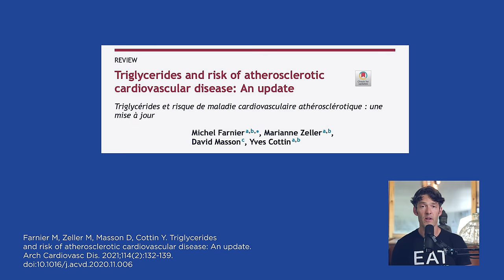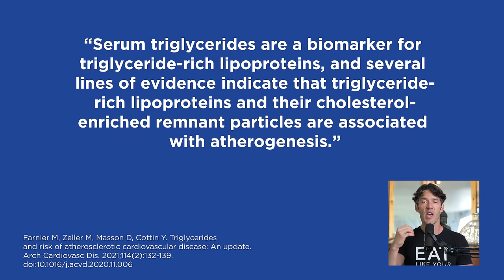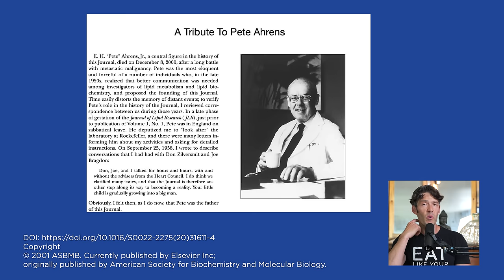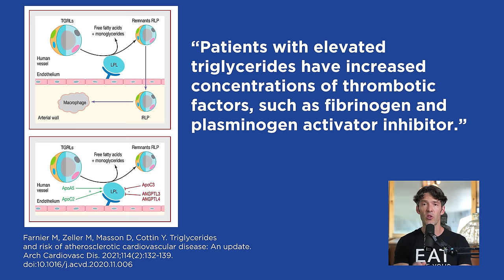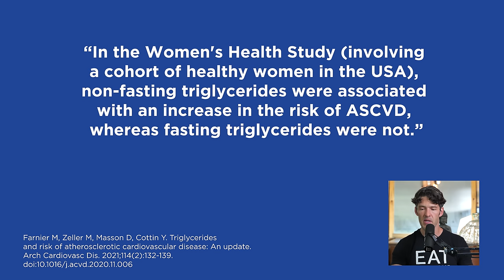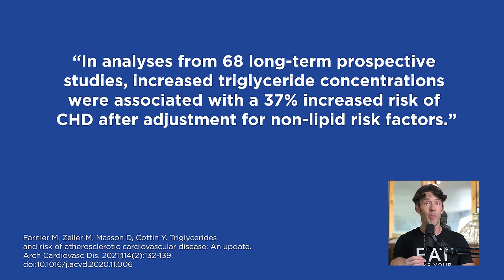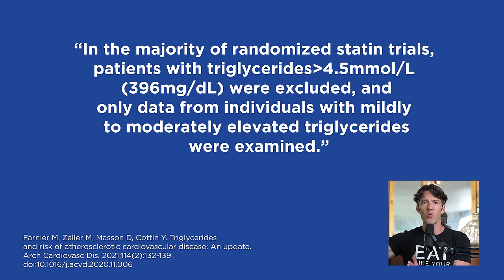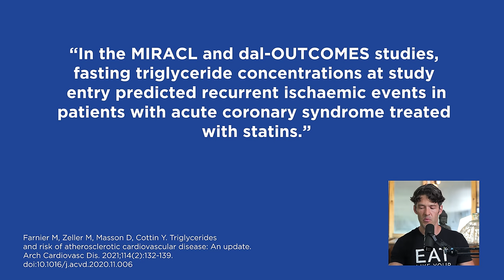It’s Triglycerides Stupid: Lets Stop Focusing on LDL-Cholesterol (SCIENCE)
It's time to stop blaming red meat and saturated fat for the health harms caused by refined carbs.

Show Notes

00:00 Intro
0:00 Elevated triglycerides are linked with cardiovascular disease, atherosclerosis, and sudden death.
1:45 LDL lowering drugs do not affect triglycerides.
3:41 Triglycerides and remnant cholesterol are associated with the formation of plaque in vessels throughout your body.
5:45 Total cholesterol minus HDL minus LDL helps you determine your remnant cholesterol.
8:00 Lifestyle changes, fenofibrate drugs, and omega 3 fish oil reduce triglycerides.
11:20 Triglyceride rich lipoproteins promote inflammation and adhesion.
12:00 High triglycerides (fasted and non-fasted) are associated with higher risk of atherosclerotic cardiovascular disease.
13:00 High non-fasted triglycerides are associated with increased risk of myocardial infarction and death.
14:40 Increased triglyceride concentration is associated with a 37% increased risk of cardiovascular disease.
16:30 Statin trials excluded people with high triglycerides.
18:00 Statin treated patients still had elevated high-risk triglycerides.
19:00 Omega 3 fish oil, myoinositol, walking after meals, compressing your feeding window, and limiting processed foods lowers triglycerides.